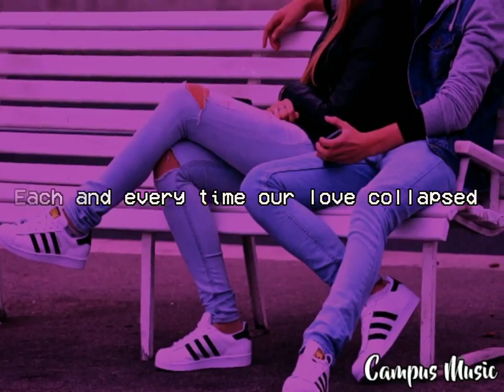Statue Lil Eddie